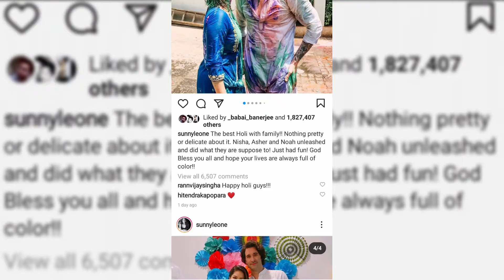Sunny Leone charms the audience at the Filmfare Awards 2021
Sunny Leone charma the audience at the Filmfare Awards 2021